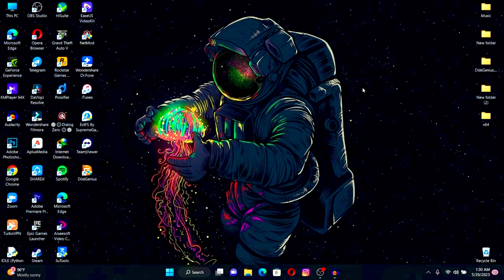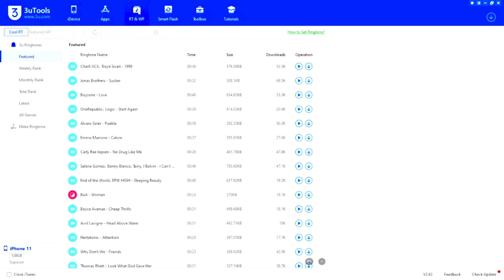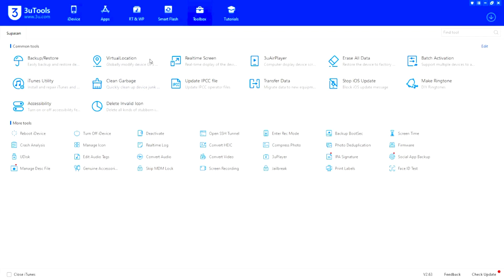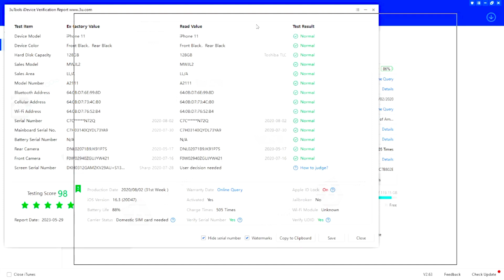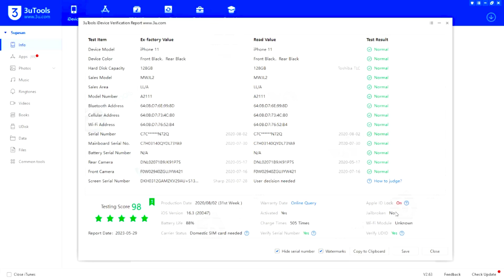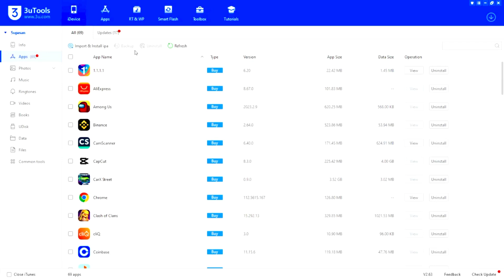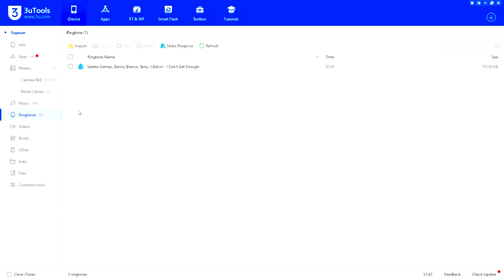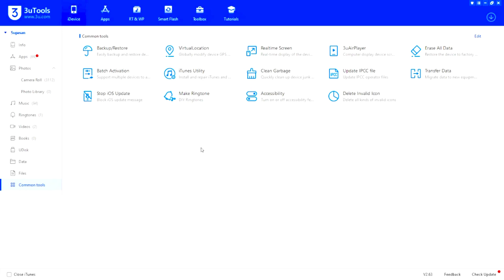3uTools Quick Review + 3uTool Report | Sinhala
• Island Rhythm – L...

🎵 Track Info:

Title: Island Rhythm by LiQWYD

 • LiQWYD - Island R...
YouTube Music:

 • LiQWYD - Island R...